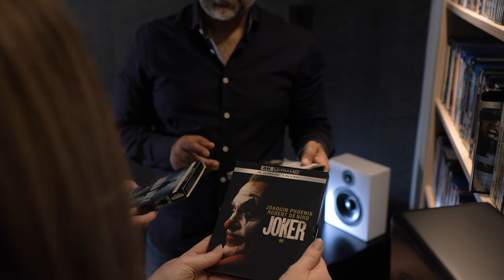ZEBRA HOME CINEMA - Intro - BOOK A VISIT 🎥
Here’s the Director of Zebra Home Cinema, Dr Atif Ghaffar, introducing himself and what we do. 👋

We love music and movies and want to help clients celebrate them using the best equipment that they can invest in to achieve outstanding audiovisual performance in the comfort of their own homes. 🛋

We work with industry experts to source the best components to deliver a magical experience. 🍿

We are based in Little Aston in The Midlands but also have demo rooms available in Cheltenham and Thatcham. 🗺

So if you have a project in mind, or wish to book an exclusive demo then please get in touch. 👍🏼